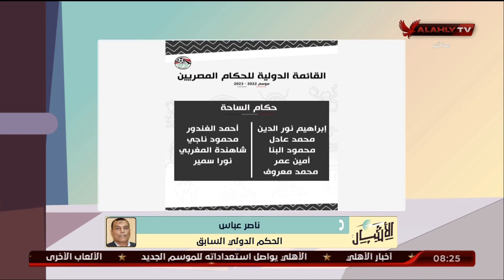ناصر عباس: كيف يتم اختيار القائمة الدولية للحكم ولا يوجد لجنة واحمل مسؤولية الاختيارات لهذه الثنائى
ناصر عباس: كيف يتم اختيار القائمة الدولية للحكم (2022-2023) ولا يوجد لجنة حكام.. واحمل مسؤولية الاختيارات لهذه الثنائى | الاشبال